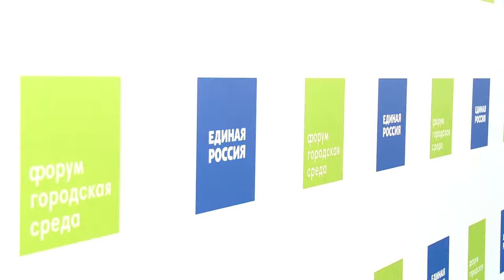Партия "Единая Россия" провела форум